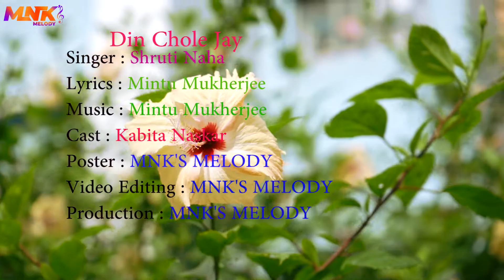দিন চলে যায় | Din Chole Jay | Shruti Naha | Mintu Mukherjee | MNK'S MELODY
Song : Din Chole Jay

Singer : Shruti Naha

Lyricist : Mintu Mukherjee

Music Composer : Mintu Mukherjee

Cast : Kabita Naskar

Direction, D.O.P. & Editing : MNK'S MELODY

Poster : MNK'S MELODY

Production : MNK'S MELODY

Label : KBS Harmony

Now you can set this song as your callertune from Jio Saavn, Wynk Music, Vi Apps to search the album name.

This Song is Now Available On :-
Jio Saavn :

Amazon Music :

Wynk Music :

Youtube Music :

Resso :

Our Previous Releases :-